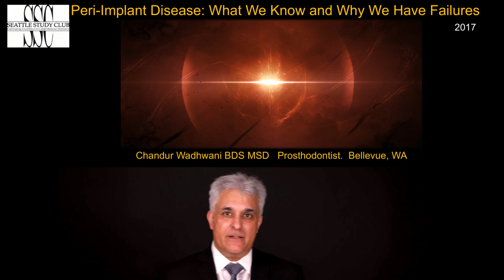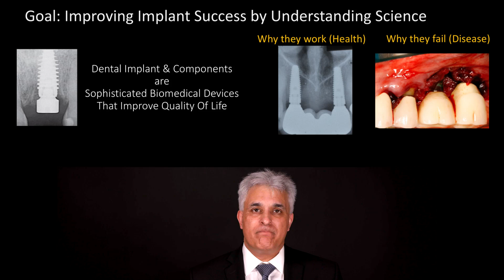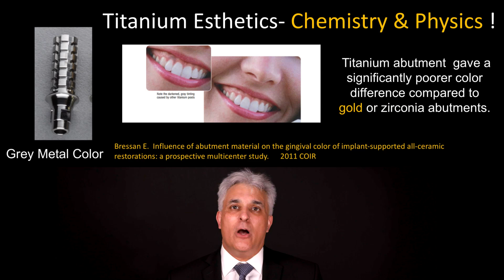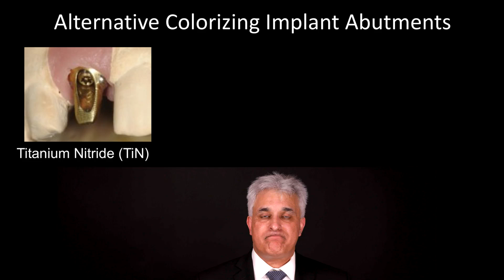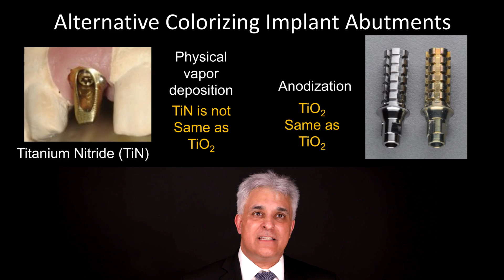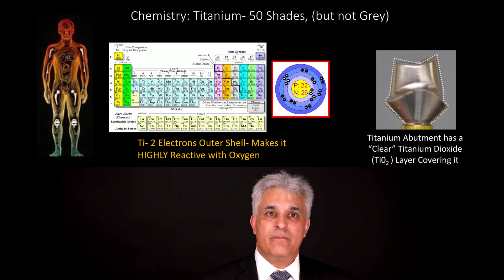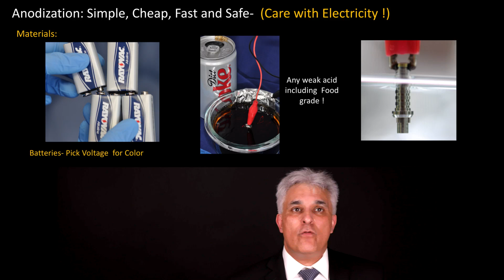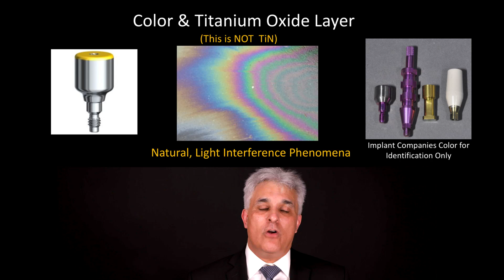Practice Inspiration - Dr. Chandur Wadhwani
Peri-Implant Disease: What We Know and Why We Have Failures